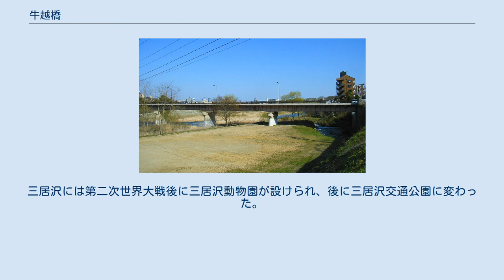牛越橋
牛越橋（うしごえばし）は、宮城県仙台市青葉区にある橋で、広瀬川に架かる。
市道三居沢道線を通し、川内地区と国道48号を結ぶ位置にある。
長さ134.6メートル、幅8.9メートル。
 右岸上流側から見た橋（2005年4月） 澱橋から牛越橋に至る遊歩道（2005年9月） 住所地名では、左岸が角五郎2丁目と八幡5丁目、右岸が川内三十人町と荒巻である。
より細かく分けると、左岸が滝前丁（あるいは滝町）、右岸が三居沢となる。
滝前は鶏沢が作る滝の（仙台側からみて）手前にあることからつけられたとも、対岸の三居沢の滝からともいう。
鶏沢、三居沢はともに広瀬川に流れ込む小さな支流である。
 仙台城は広瀬川右岸にあり、北と東の守りを広瀬川に託すが、直接川に接してはいない。
間にある段丘と河原に家臣の屋敷をおいて外郭防衛線とし、この地区を川内と呼んだ。
牛越橋は川内の西の端に位置する。
さらに西は三居沢で、山が川に迫るため行き止まりとなる。
先に進むには、牛越橋を通って左岸（北）に出なければならない。
橋から北に約300メートルで国道48号（作並街道）に通じる道が滝前丁である。
 牛越橋付近の河原は、仙台市における芋煮会の場所として人気があり、秋には多くのグループが見られる。
 牛越橋の位置には江戸時代に牛越渡し（牛越渡戸）があった。
名の由来は、仙台城の石垣に用いる石を国見や大石原で切り出し、牛に曳かせてこの地点で広瀬川を渡らせたためと伝えられる。
城から少々離れていたため橋は架けられなかったが、江戸時代を通じて渡し場として利用されていた。
城から見て対岸には大崎八幡宮の門前町があって、仙台城下の北西の端にあたった。
 1905年（明治38年）11月に煉瓦作りの橋が架けられ、宮城紡績電灯会社の工場と三居沢発電所の従業員が通勤に利用した。
1913年（大正2年）8月に台風で流された。
 この後は吊り橋や木橋が架けられたが、大水による破損や流失が続いた。
吊橋時代には、橋からは子供たちが川に飛び込んで遊んだという。
1954年の架け替え前の木橋は、幅6メートルあった。
 1954年（昭和29年）5月、4589万8000円をかけて鉄筋コンクリートの橋脚を持つ鋼ゲルバー橋が架けられ、両側の道も拡幅された。
これが2009年現在ある牛越橋である。
三居沢には第二次世界大戦後に三居沢動物園が設けられ、後に三居沢交通公園に変わった。
三居沢発電所は2005年現在も稼働し、その関連機器は2008年に機械遺産26番に認定された。